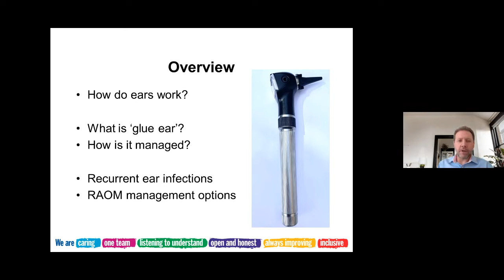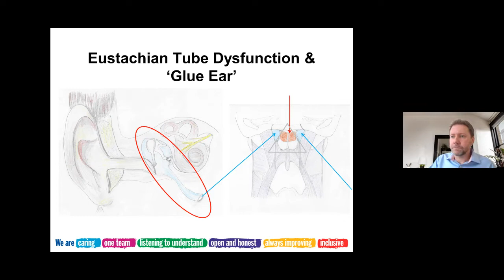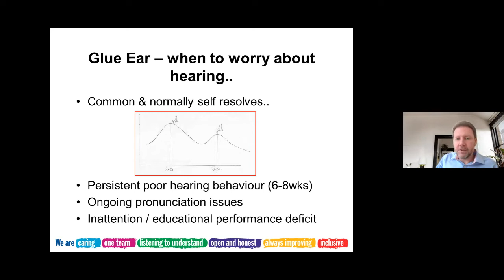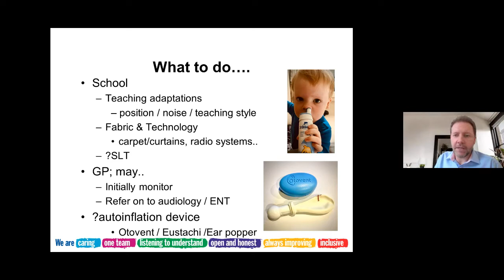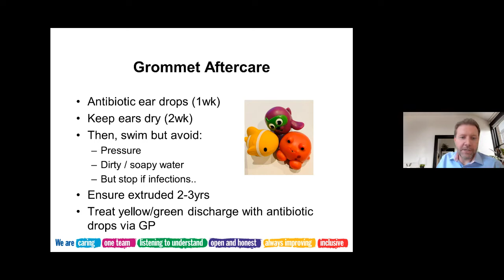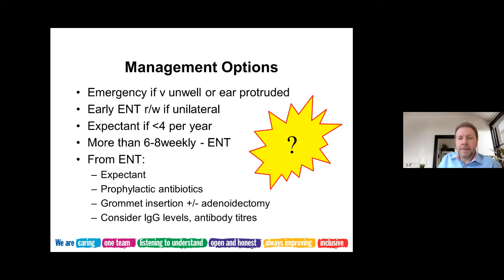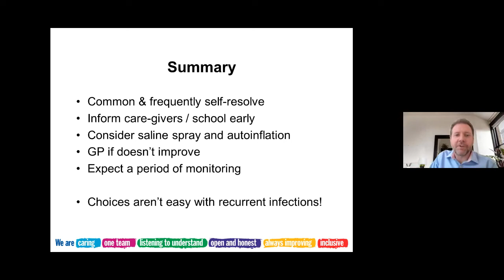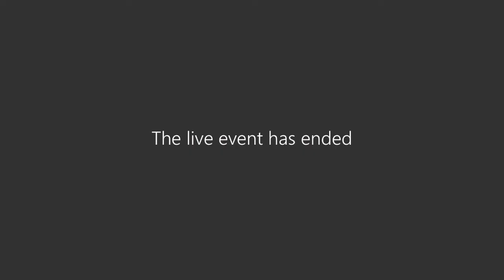Understanding Little Ears - May 2022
Hear Mr Steven Frampton, consultant ENT surgeon at UHD,  talk about a range of conditions that affect childrens’ ears, including glue ear and recurring ear infections.